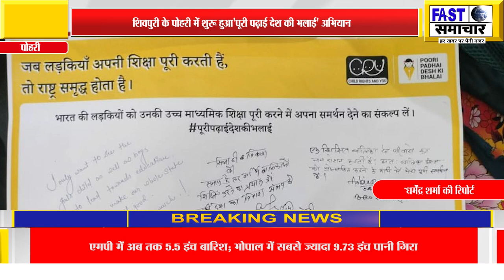शिवपुरी के पोहरी में शुरू हुआ'पूरी पढ़ाई देश की भलाई' अभियान